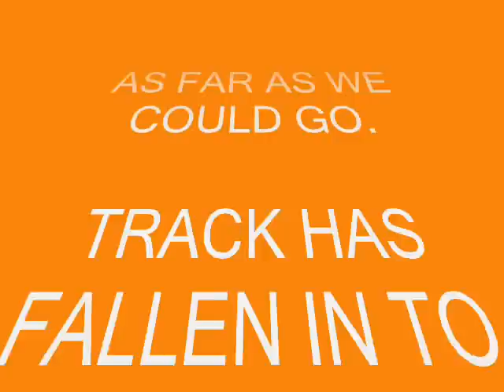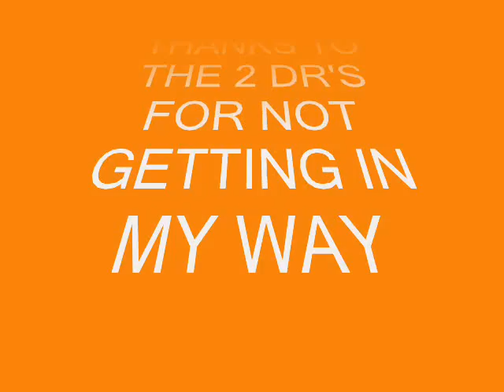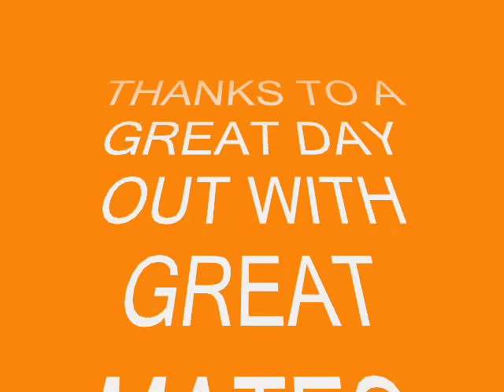Te Awaiti station ride..wmv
out to see if we could get through a old coast road.
sadly its not passable any more.